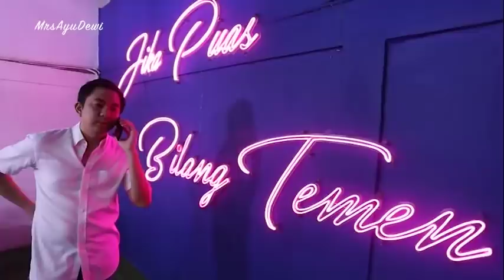GA BOLEH URUS RESTORAN LAGIK!!! | REGI AYU WEB SERIES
YANG FASTI